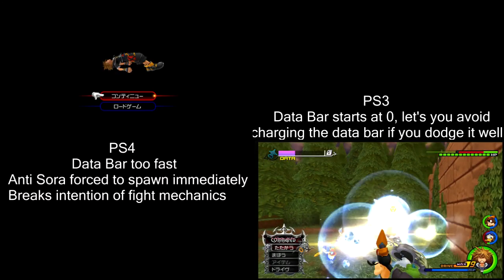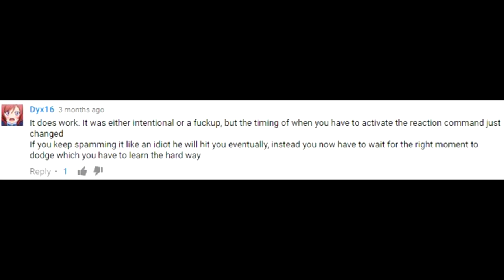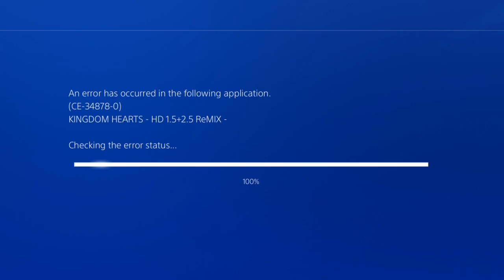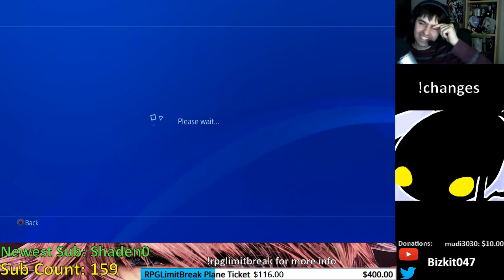Kingdom Hearts HD 2.5 (PS4) - What Should Be Patched?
- Vid of Patch 1.02 Details

Some popular gaming sites are now becoming aware of these KH 2.5 issues and writing articles about them, we're very close to being heard! Patches to fix these problems would indicate Square caring about the fanbase, now that they have the ability to patch the game on PS4. There should be no excuse this time.

Remember not to let fanboyism blind you from problems that others can and will experience. It does no one any good to defend these problems, we have a chance at making the PS4 port an amazing 2FM experience. Bad comments justifying crashing, bugs, etc, will not benefit those of us who care about their games.